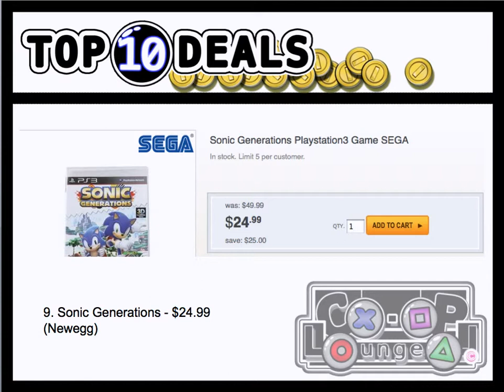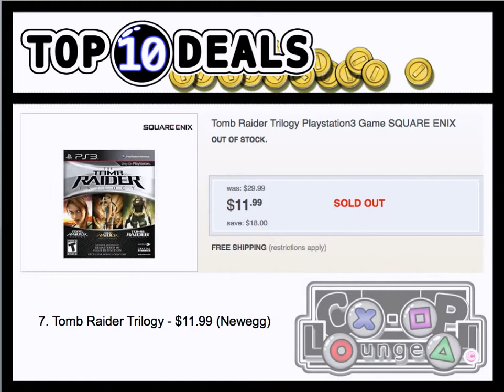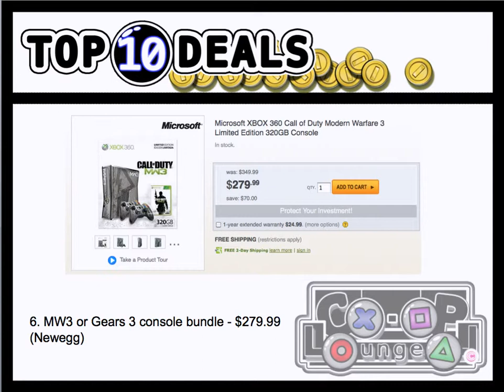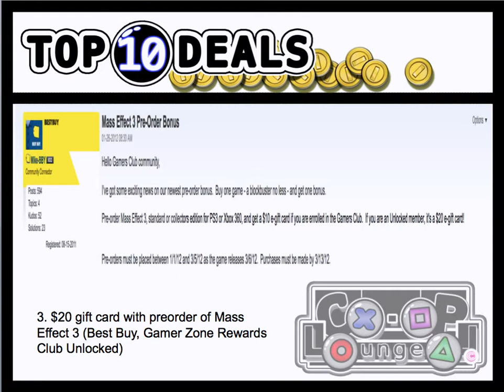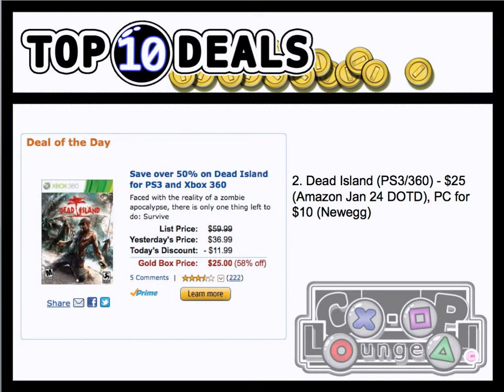Co-Op Lounge Deals of the Week January 22-28th 2012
Top 10 Video Game Deals of the Week [January 22-28th 2012]